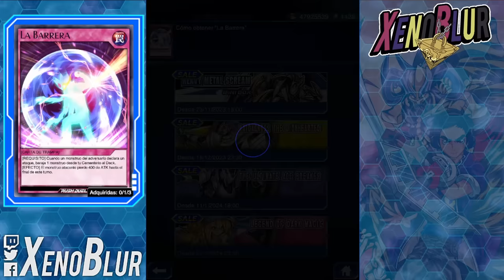APROVECHA 760 GEMAS FACILES!! Decks 0 Gemas para WCS 2024 | Yu-Gi-Oh! Duel Links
Aprovecha las gemas de rush sin gastar ni una sola. tambien hay opciones gastando muy poco